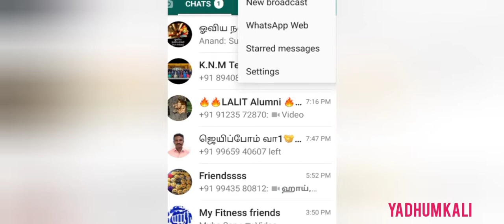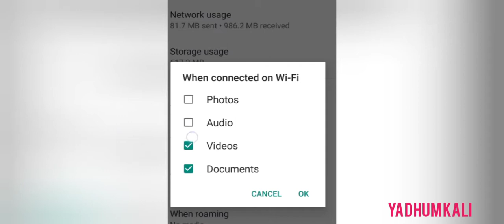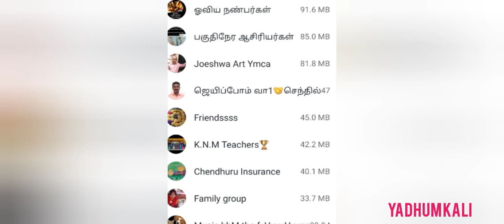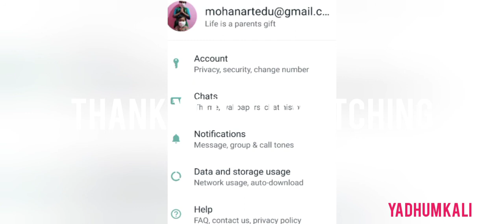How to control data in whatsapp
We can control our data's in whatsapp
How to select options for data's
Go to WhatsApp settings and change it.whatsapp settings tamil,